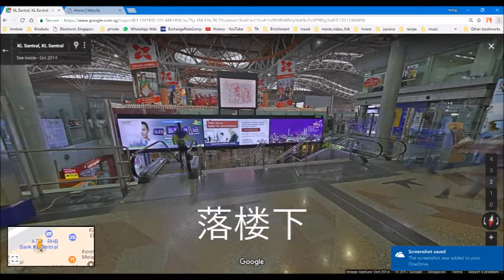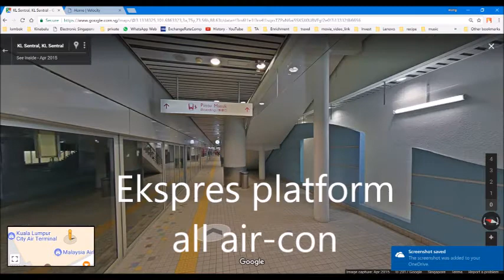KTM-ETS to KLIAExpress (KL Sentral transfer)